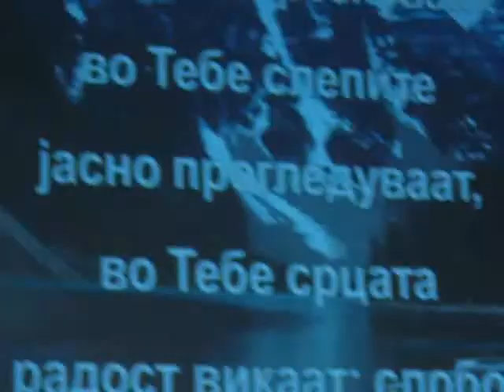Apostolic Reformed Church in Macedonia,Skopje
Apostolicc Reformed Church in Macedonia,Skopje